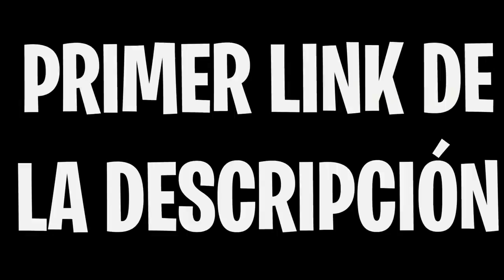Mi Abogada Liga Con El Policía Para Escapar De La Cárcel…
●Hector (Agente Díaz)

■Tony Almagro (Preso/capo grandullón)

■Daniel Hipólito Hernando: (Preso lacayo del preso grandullón)

He escuchado al policía pedirle salir a mi abogada, pero no puedo dejar que haga eso no estoy seguro si lo hace de verdad porque lo quiere por algo más. Así que tengo que hacer que los dos se enfaden conmigo para que me cuenten la verdad...